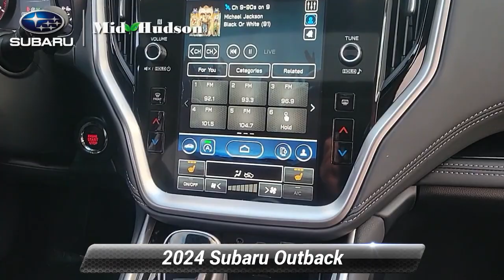New 2024 Subaru Outback Limited, Wappingers Falls, NY 24399